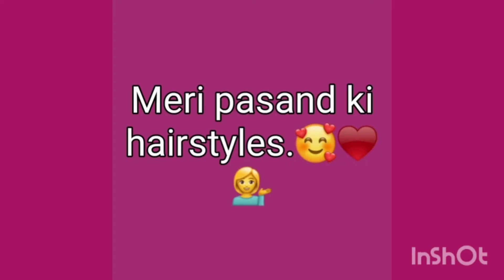papa ki pasand hairstyles 😇😘|which is your favourite hairstyles 😇🥰 write in comment section 🥰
# shorts
# short

- hello this is srestha .
which is your favourite hairstyles write in comment section..😇🥺plzzz